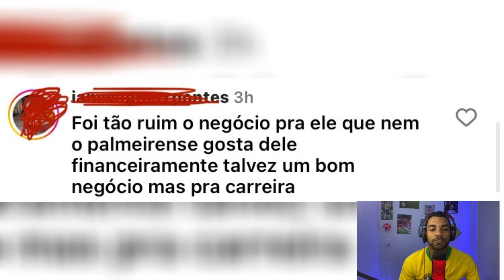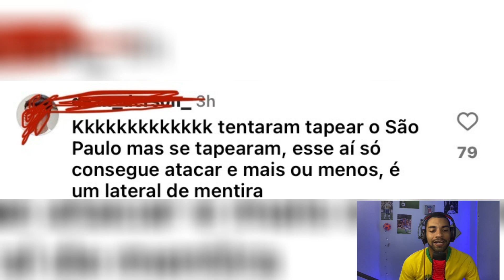Endrick dar drible humilhante em Caio Paulista